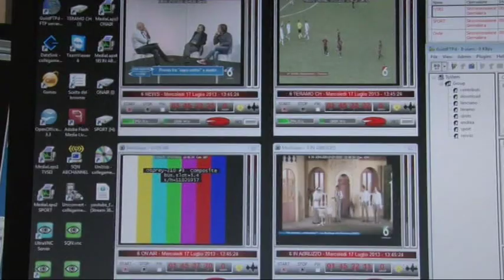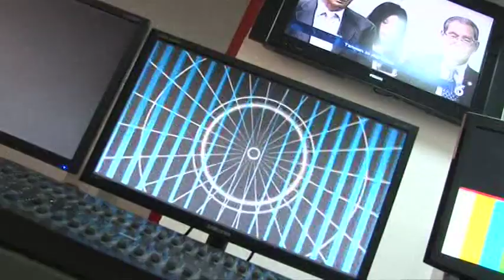Lega Pro, calcio spezzatino: una vergogna!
Quello che è stato varato quest'anno con la Lega Pro unica è il peggiore esempio di calcio spezzatino. Le partite dei tre gironi infatti si giocheranno spalmate in quattro giorni, dal venerdì al lunedì,e il campionato ne verrà fuori completamente sfalsato e senza più punti di riferimento per i tifosi